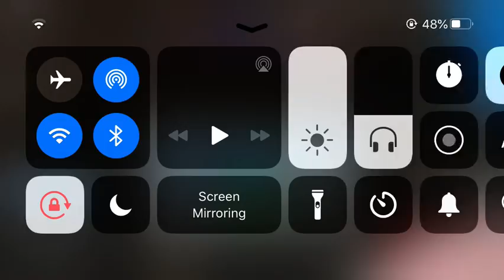Playing Arsenal UwU